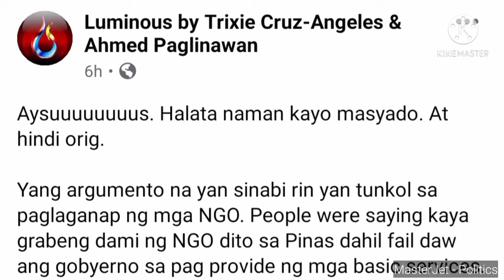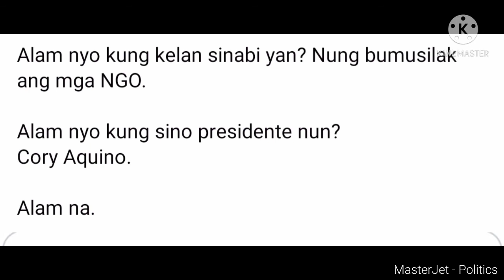EDWIN LACIERDA NAMOMOLITIKA SA PANTRY? SINUPALPAL NG LUMINOUS FACEBOOK PAGE